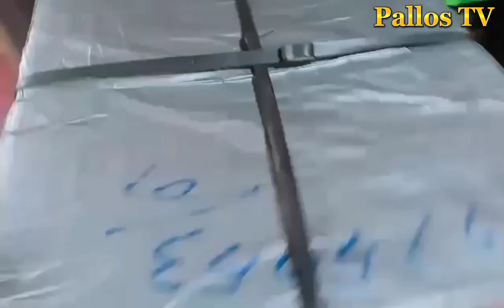Package From Saudi Arabia!!!